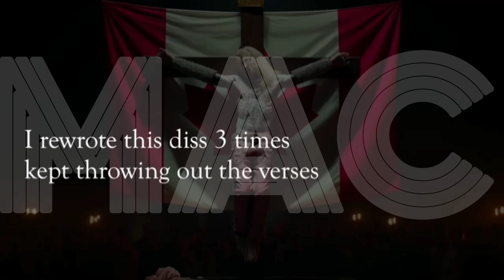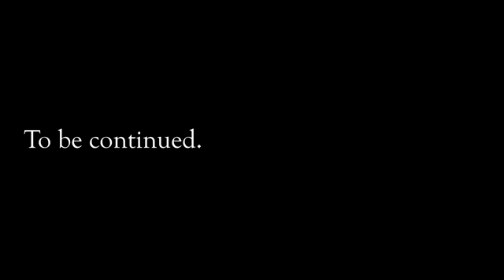RAP BATTLE : Mac Lethal : Tom MacDonald is a N*zi : MEDLEY MASHUP : Spike Radio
Mac Lethal released a new dis track. Let's remix the timeliness a little.